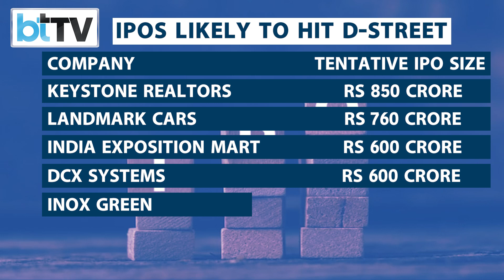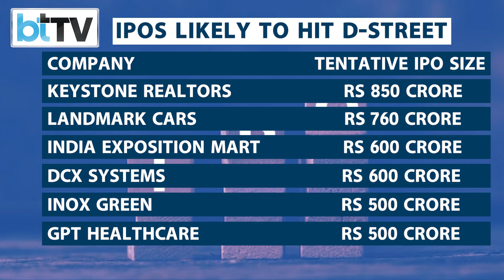Atleast A Dozen IPOs After Diwali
A string of primary share issues is set to hit the market in the next one month with over a dozen companies all set to raise nearly Rs 12,000 crore through initial public offerings. Experts from the banking industry see Five-Star Business Finance, Global Health, Pristine Logistics, Kaynes Technology and Uniparts India among the companies that are planning to launch their maiden public issues pre- or post-Diwali. After a few IPOs which were launched in May struggled to sail through, investors and companies turned very cautious amid a weak secondary market. While there were no IPOs in June and July, only six companies have since made initial public share sales, raising about 3,500 crore. Tune in to watch which companies are now slated to debut on D-Street this year.